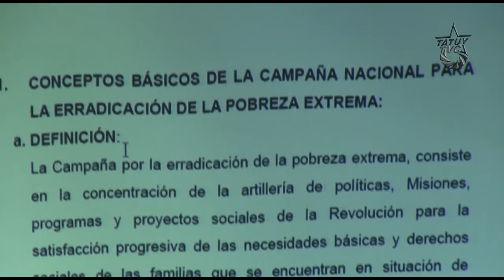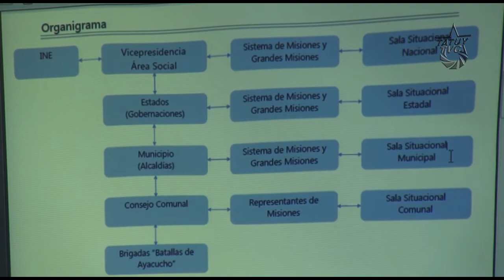Sistema de Misiones Sociales activado en Mérida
Se reunieron coordinadores y directores municipales del sistema de Misiones y Grandes Misiones del Estado Mérida para revisar, evaluar y planificar los planes estatales y municipales que permitan consolidar el avance del sistema en cada municipio de la entidad.